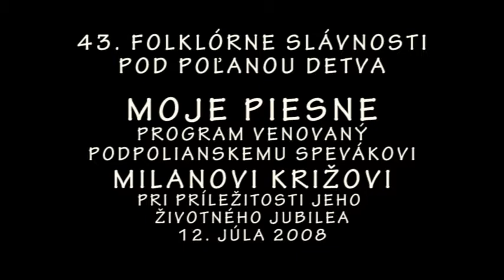20081207 43 DETVA MOJE PIESNE VLADO HOMOLA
ZIVOTNE JUBILEUM MILANA KRIZA 80